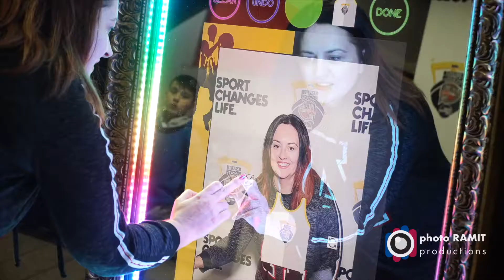Basketball Tournament NC Magic Mirror Photo Booth Hire